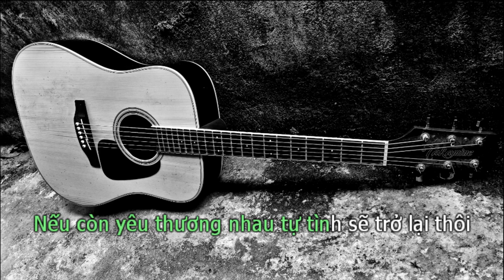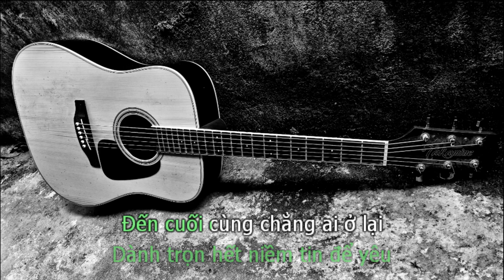Karaoke Tự Tâm (beat guitar tone nữ) – Nguyễn Trần Trung Quân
Tự tâm – Nguyễn Trần Trung Quân
Sáng tác: Nguyễn Thương
► Nếu có bất cứ vấn đề liên quan đến bản quyền, các bạn vui lòng liên lạc mình theo địa chỉ (tranducletruc1995gmail.com) để giải quyết nha
 Lyric
Biết đến bao giờ mới có thể quên một người
Nhớ đến rã rời nước mắt rơi
Biết đến bao giờ mới hết tổn thương trong tình yêu
Giữ riêng anh tủi thân đến lạ

Nếu còn yêu thương nhau tự tình sẽ trở lại thôi
Héo mòn ba thu qua chờ hoài đâu thấy

Dành trọn hết niềm tin để yêu nhưng nhận lại
 chỉ là tổn thương
Tóc ai đã phai màu theo gió sương

Dành trọn hết niềm tin để yêu
Đến cuối cùng chẳng ai ở lại
Nặng lòng mưa rơi chơi vơi khóc cũng chẳng đành

Dặn lòng không còn thương còn nhớ
Nhưng chẳng thể nào ngăn trái tim lại
Chưa một ai thật lòng thương anh

Cớ sao hy vọng đến cố chấp
Nhạt nhoà bờ mi trong giấc mộng si

Đừng chờ nữa ai ơi... họ thương người khác rồi facebook của mình